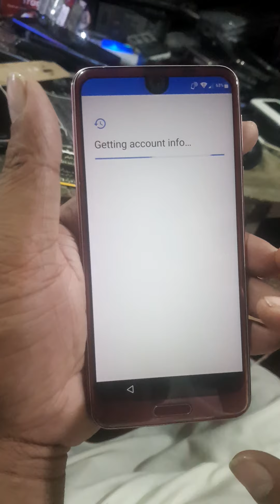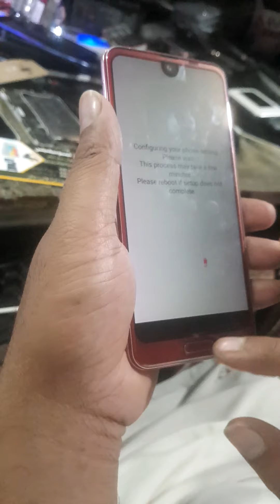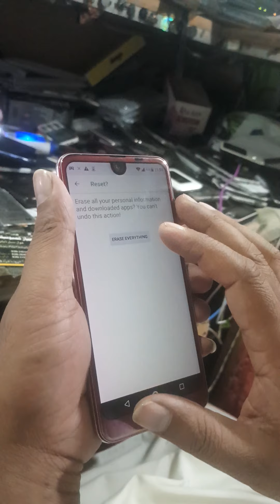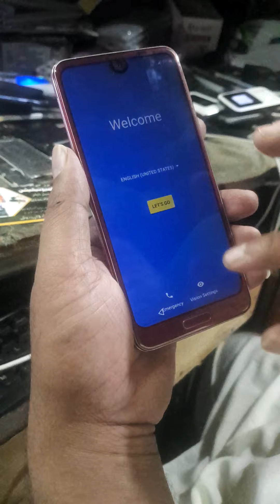Docomo r2 frp bypass